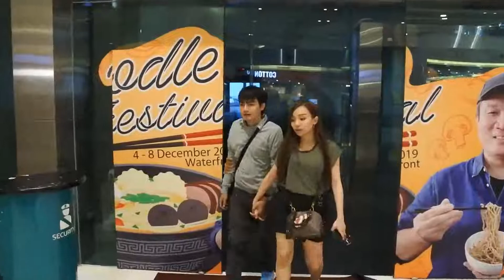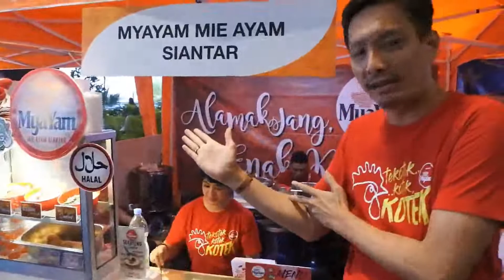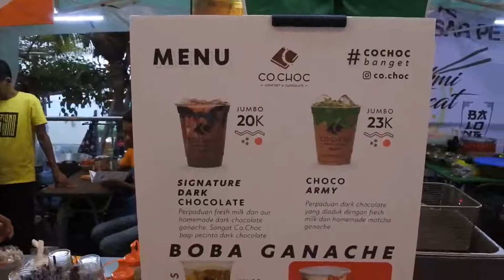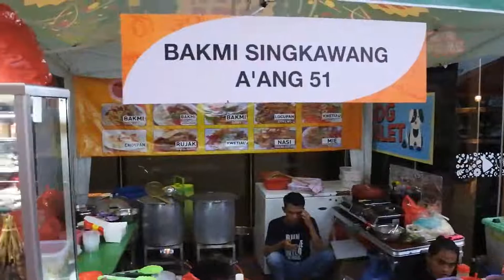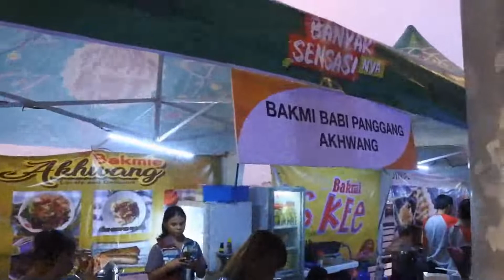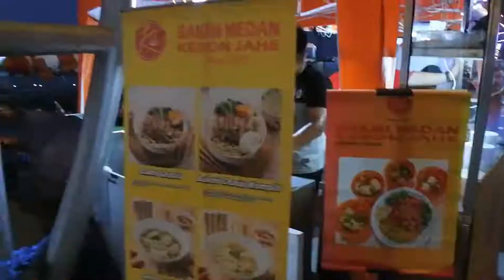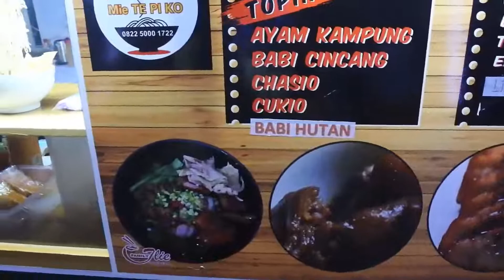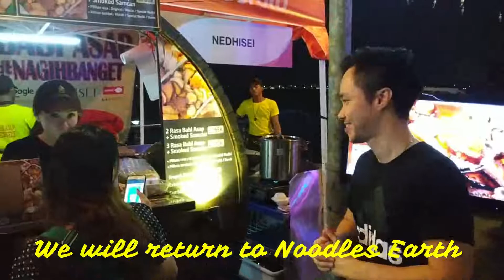EDISI SPESIAL : BAYWALK NOODLES FESTIVAL - Fellowship of The Noodles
Hasil berburu di NOODLES FESTIVAL by @tirta_lie
Di @baywalkmall_jkt
4-8 Desember 2019

Maren malam gua & temen2 berburu bakmi di festival ini.
Berikut hasil perburuan di hari pertama ;

1. Sate Buntel nya @umaramuin
Ini maknyusss banget. Daging cingcang + segaris urat/lemak dipanggang dengan bumbu rempah2 khas Umaramu
REKOMEN !!! (HALAL)

2. Nasi Campur dari @bakmie_akhwang
Best Babi guling nya yg empuk

3. Carbonara Spicy Noodles dari @schoolfoodindonesia ini enak loh, Carbonara nya legit dan mi nya juga enak. Schoolfood Bloomingmari ini merupakan franchise dari Korea loh.
(HALAL)

4. Kwetiau Goreng dari @bakmie_singkawang_aang51_
Ajib tenan. topingnya banyak, ada udang, cumi ,daging manis, bakso dll.

Choipan nya juga enak, bangkuang nya lembut, ebi nya berasa banget dan bawang putih goreng menambah nikmat makanan ini.

5. Bakmi BLEDEK NEDHI dari @nedhisei.id
Menu baru dari Nedhisei ini pedes nya NAMPOL. Sei nya yang pedas emang juara. Buat yang suka pedes, kesinilah...guah jamin nagih

6. Bakmi Campur @bakmialit
Nah ini juga menu baru nya bakmi Alit.
Kalo biasa dibakmi Alit ini kan ada nasi campur, nah ini adalah versi bakmi nya. Dimana toping nya sama persis dengan nasi campurnya.
ditambah cukiok yang aduhai
REKOMEN !!!

7. Bakmi Kou Rou dari @369_shanghai
Walau topingnya cuma 2 lembar Kou Rou / Samcan. tapi rasanya ruaarr biasaa 👍👍👍👍.
Ditambah lagi gua pesen SANDWICH TIONGKOK nya. ngacaiiii

8. Abura Soba nya @jinbe.id ini emang ga ada lawannya. Ramen kering yang gurih banget

Ditambah lagi Sate Samcan nya yang ternyata enak.

9. Signature Dark Chocolate dari @co.choc
Ada di booth nya Bakmi Swekiau 27
Enak, manis nya pas buat gua, ga terlalu manis dan Dark Coklat nya ga pait. kudu coba !!